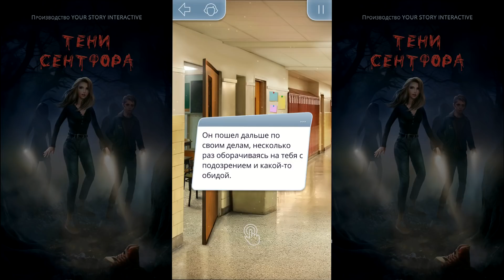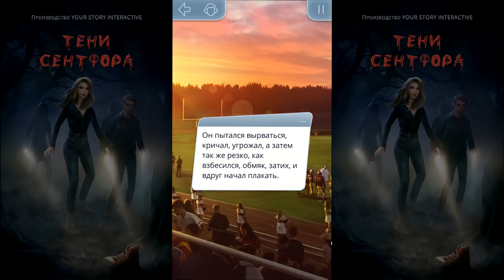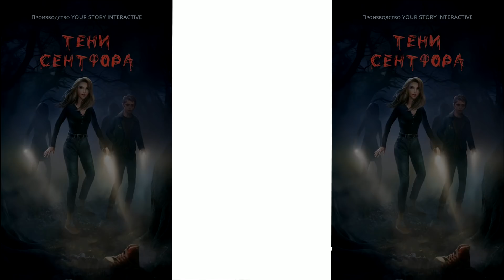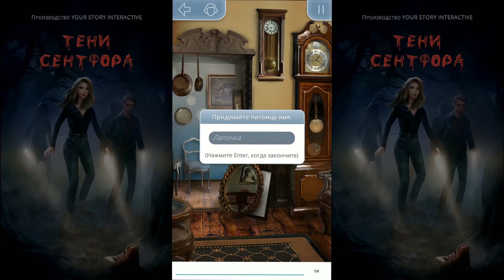Тени Сентфора 4 серия Меня чуть не убили Погоня (1 сезон) Клуб романтики Mary games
Тени Сентфора - Десять лет после окончания школы, компания бывших друзей собирается вместе, чтобы вспомнить странные дела, происходившие в Сентфоре, когда они еще были подростками.